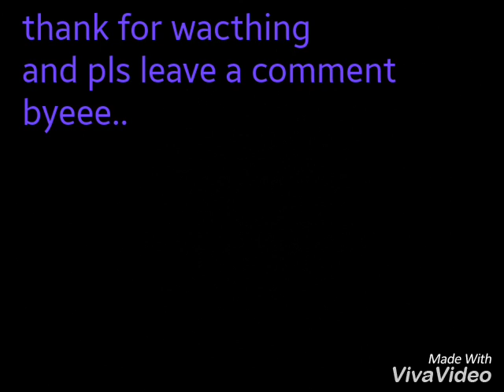10 most painful bite